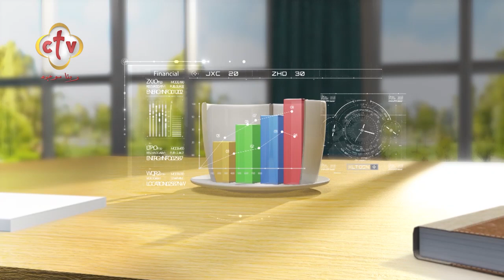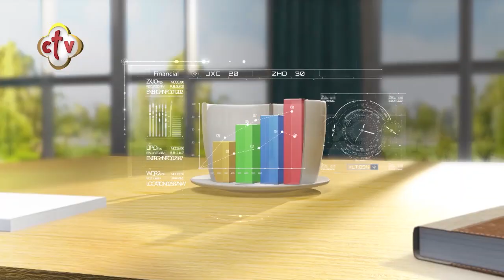فقرة الصحافة "الدنيا فيها إيه؟" | برنامج صباح النور | مع إسحق يونان وهبه كميل | 22-11-2021